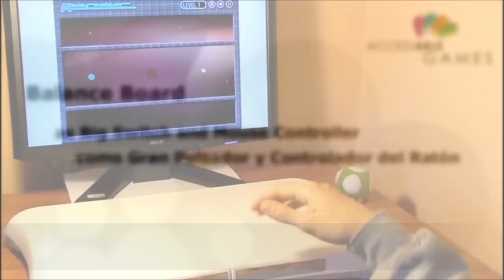Balance board as big switch and mouse controller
Balance board como gran pulsador y controlador del ratón.